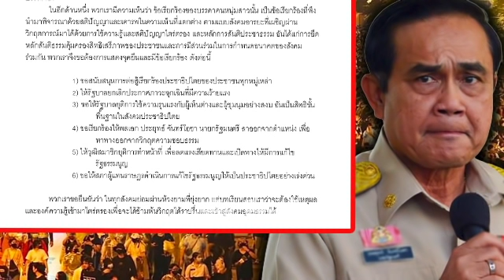ล่าสุด!! โดนแล้ว หมอทศพร ประณาม! ดอน รมต.ตปท ด้อยปัญญา หลังแจงทูต สลายม็อบ เพราะผู้ชุมนุมรุนแรง!